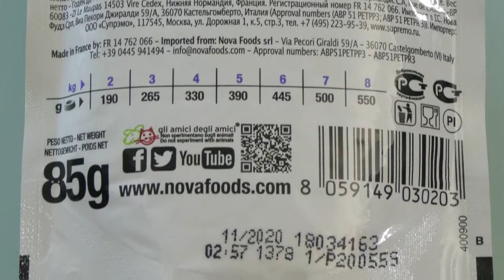Busta in Salsa 05 Trainer Mature Salmone 85 Gr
Seconda playlist dedicata alle Buste cibo per Gatti, Trainer Mature Salmone 85 Gr. bocconcini in morbida salsa; alimento completo per Gatto sopra i 7 anni, razione giornaliera 330 Gr per soggetto di 4 Kg.
Questi video comparativi non vogliono in alcun modo fornire un consiglio commerciale,  teniamo a sottolineare che il Gatto è un "carnivoro stretto" per sua natura arriva ad alimentarsi anche 11 volte al giorno in piccolissime dosi.
Per questo importante aspetto la Sua dieta DEVE SEMPRE avere un alimento SECCO (crocchette) lasciato disponibile, abbinato ad alimento UMIDO (lattine, buste o fatto in casa).
Buona visione.